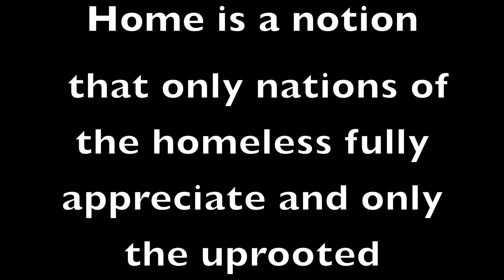FIFTH & D'ESPOIR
This is my old neighborhood in Venice. It's even worse than this video shows,
take a look at GiV for what the oceanfront looks like now.